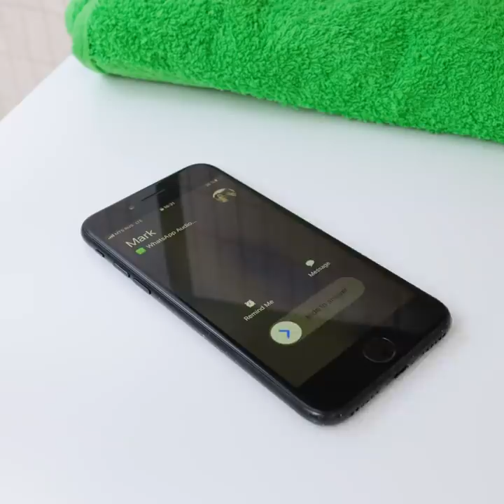Top 30 Bathroom And Restroom Hacks You'll Be Glad to Know!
TIMESTAMPS:
00:25 Handy soap dish
01:51 Useful toilet hacks
02:48 Cool girly tricks
03:44 Sitting position
04:55 Cleaning sleepers
06:36 How to avoid awkward situations in a toilet
08:24 How to unclog a toilet
11:19 Genius bathroom hacks
12:50 How to fold towels